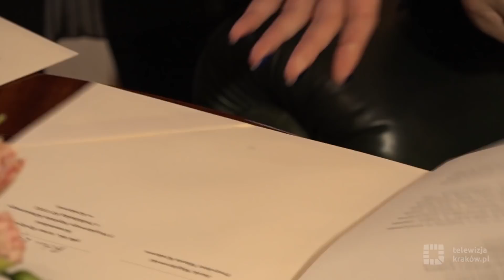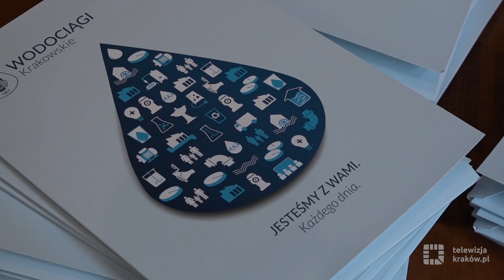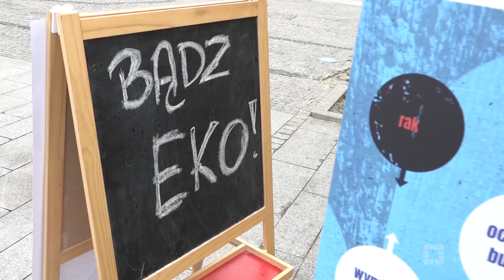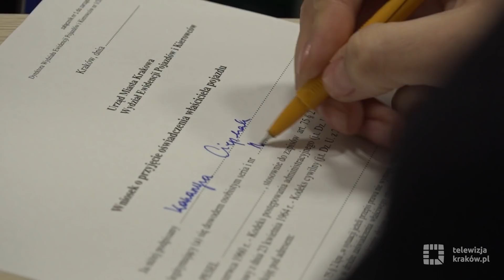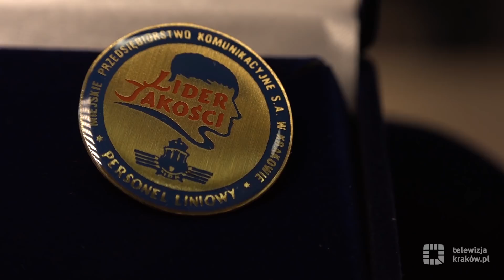Informacje - 10 listopada 2017 r.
W najnowszym wydaniu Informacji pokażemy najciekawsze wydarzenia minionego tygodnia:
- finansowy zastrzyk dla szpitala wojskowego,
- będzie więcej miejsc dla niepełnosprawnych w Strefie Płatnego Parkowania,
- nowe przedszkole w Borku Fałęckim,
- kolejne ekologiczne autobusy dla krakowskiego MPK,
- w 2018 r. opłaty za wodę i ścieki bez zmian
- 11 listopada - wielkie świętowanie w Krakowie
- nowy Punkt Obsługi Mieszkańca w Centrum Handlowym Serenada,
- kierowcy autobusów na medal.